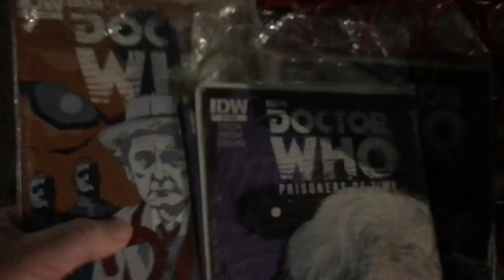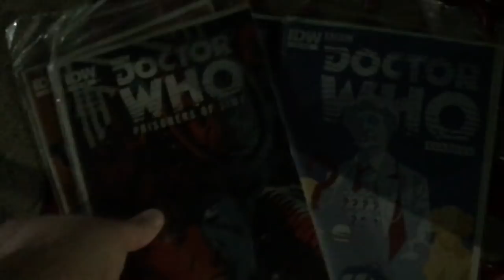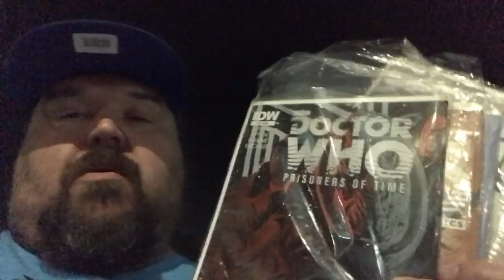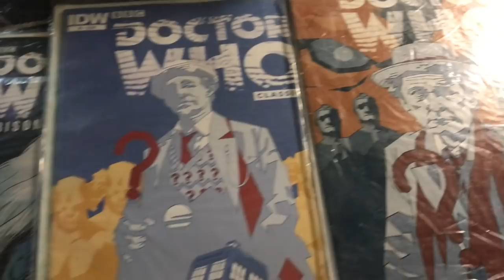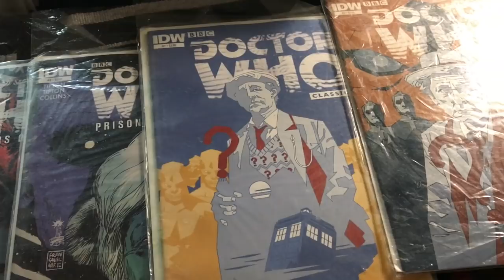What Did I Find?! Zombie Apocalypse! Free Comic Books, & Bitten By A Churro!!!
What did I find on a walk over to a friends house ? CRAZY!